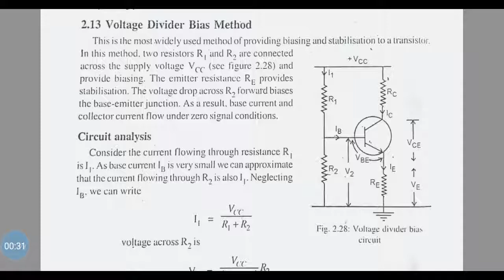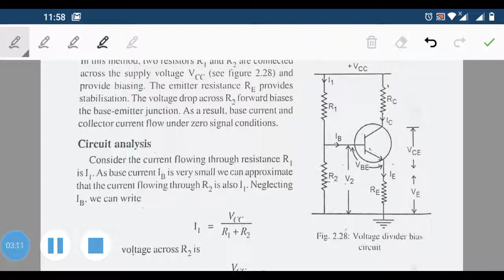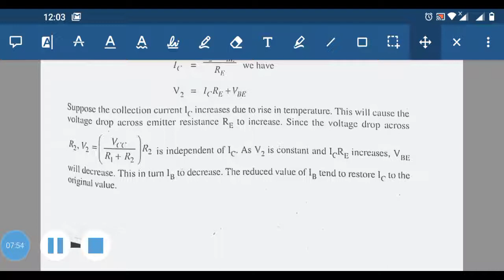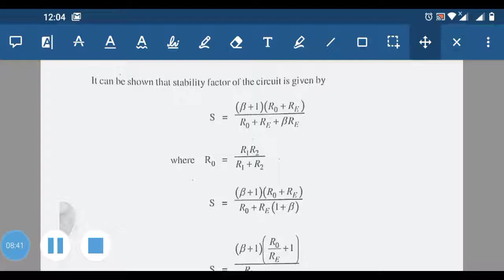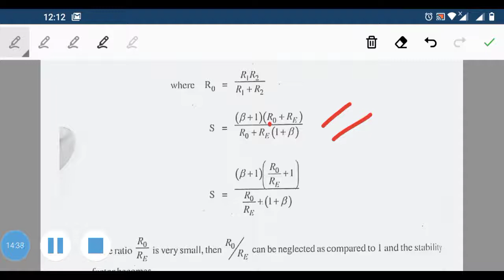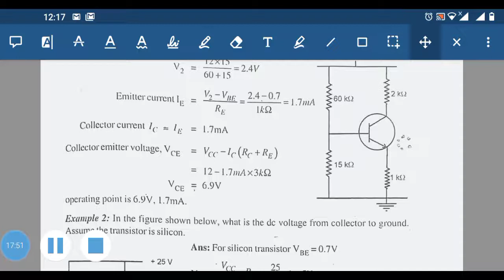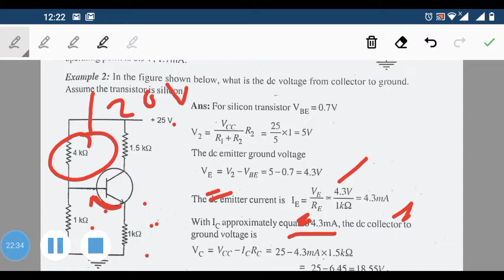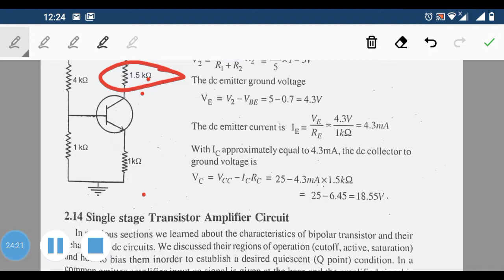Voltage divider bias method